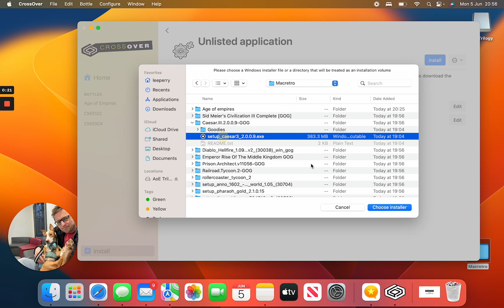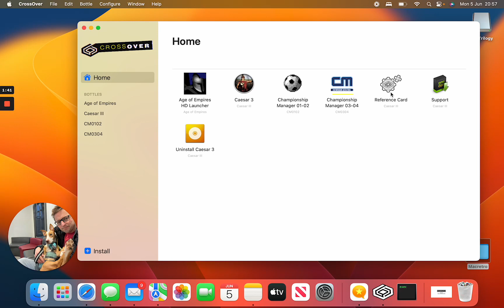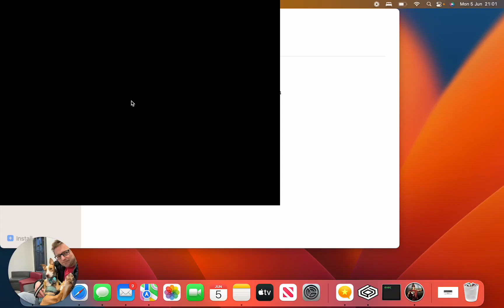Caesar III - Install Caesar III on MacOS with M1/2 chips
How to install Caesar III ready to play using Crossover on MacOS with M1/M2 chips.